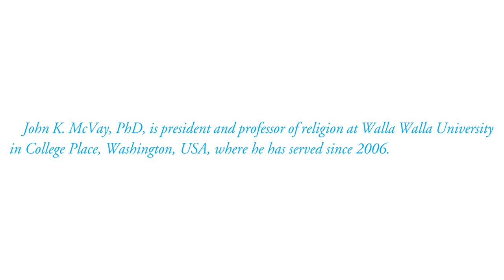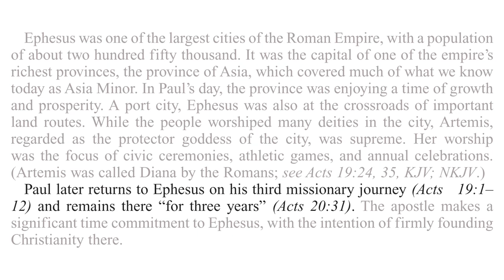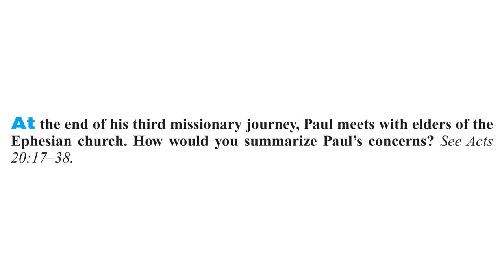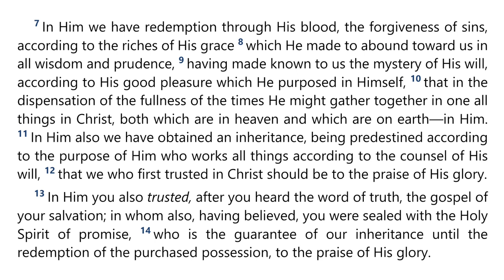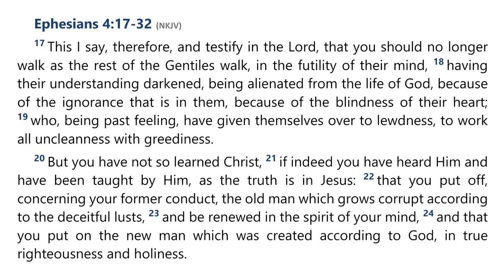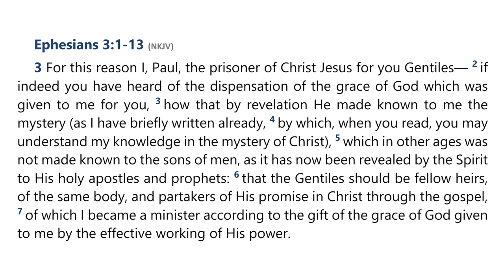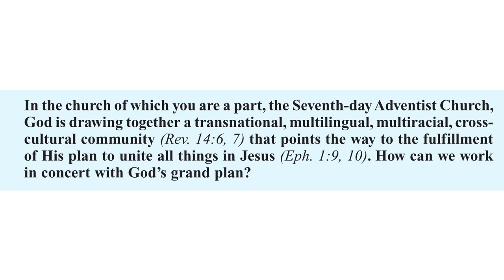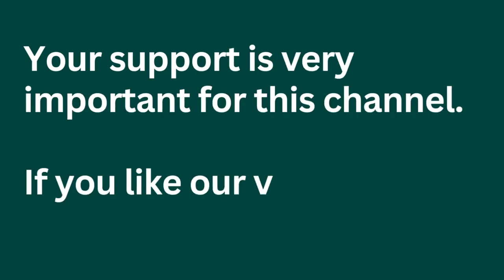2023 Q3 Lesson 01 – Paul and the Ephesians – Audio by Percy Harrold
00:00 | Quarter Intro
05:07 | Opening Prayer
07:07 | Sabbath Afternoon, Jun 24
09:46 | Sunday, Jun 25
17:07 | Monday, Jun 26
27:40 | Tuesday, Jun 27
52:30 | Wednesday, Jun 28
58:35 | Thursday, Jun 29
1:06:22 | Friday, Jun 30
1:11:36 | Inside Story
1:14:35 | Final Notes

📖  Read for This Week’s Study:
Acts 18.18–21; Acts 19.13– 20.1; Acts 20.17–38; Ephesians 1.1-2; Ephesians 6.21–24; Ephesians 3.13; Ephesians 1.9-10